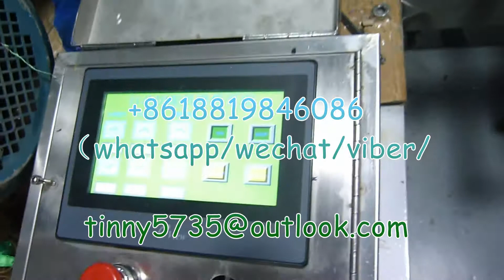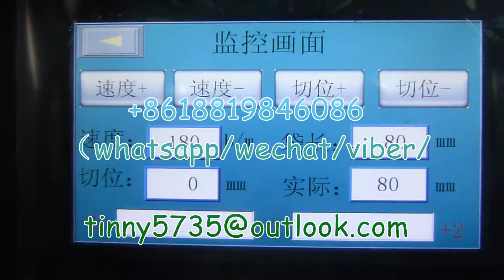Automatic Plasticine Flow Packaging machine,Plasticine packaging machine,全自动橡皮泥包装机